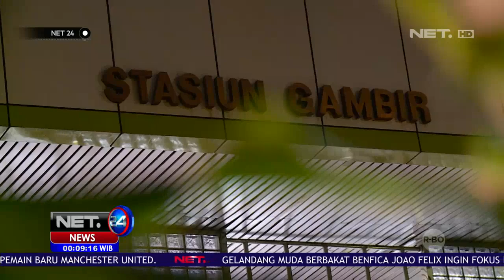Hari Kedua Lebaran, Stasiun Gambir Masih Padat Pemudik - NET24